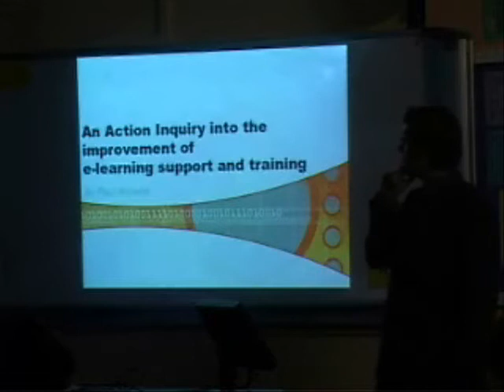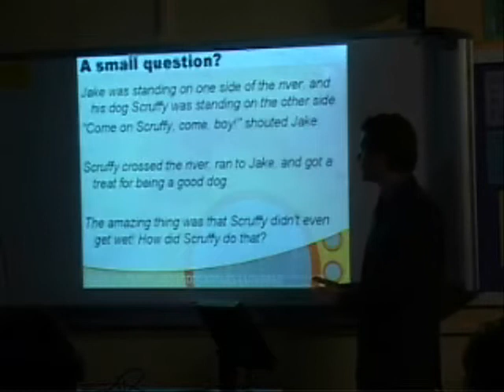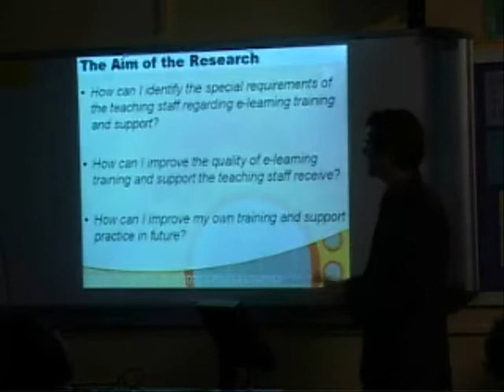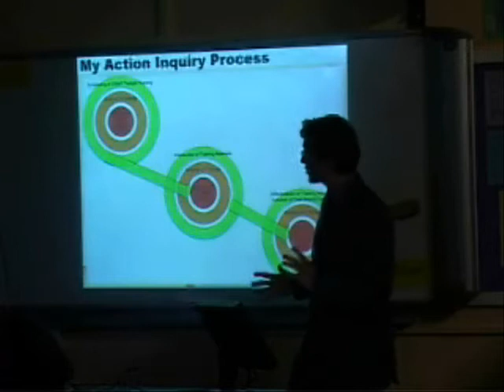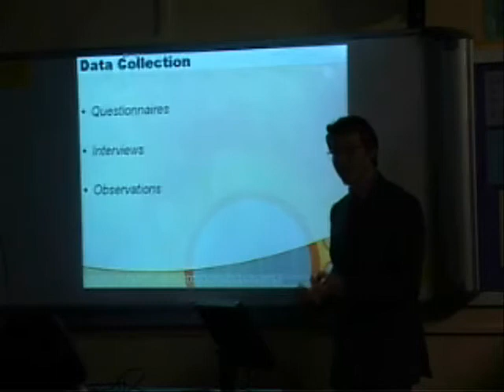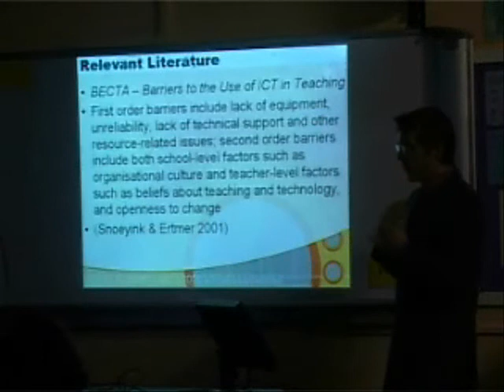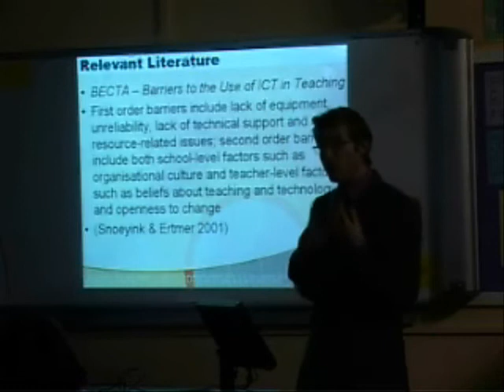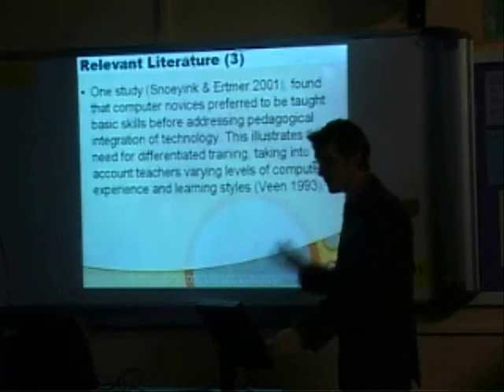Ultraversity Exhibition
Exhibition of Final Research Project